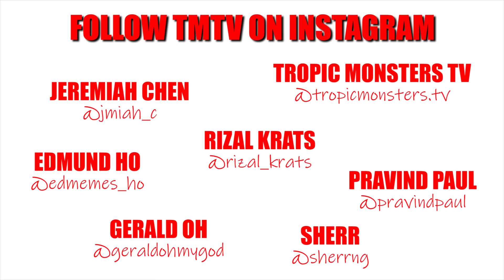A day in the life of a Singaporean Thai Transracial (Sakporn Thanakan)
We follow Sakporn Thanakan, a Singaporean Thai Racial, as he attempts his first Muay Thai lesson at Fight Pro-Motion!

for an Episode 3!

Fight Pro-Motion
Check out Fight Pro-Motion for Boxing, Muay Thai and Fitness classes!
225 Joo Chiat Rd, Singapore 427488

Follow Sakporn Thanakan on Instagram! : @gregoryshampoo

Cast:
Jeremiah Chen (@jmiah_c)
Gerald Oh (@geraldohmygod)
Edmund Ho (@edmemes_ho)
Pravind Paul (@pravindpaul)
Sherr Ng (@sherrng)
Rizal Krats (@rizal_krats)

Shot & Editted by:
Rizal Krats (@rizal_krats)
Gerald Oh (@geraldohmygod)
Jeremiah Chen (@jmiah_c)

OUTRO MUSIC
XVAN - What's It?